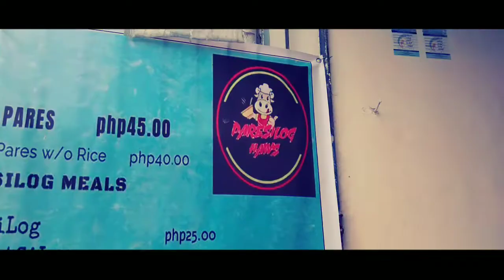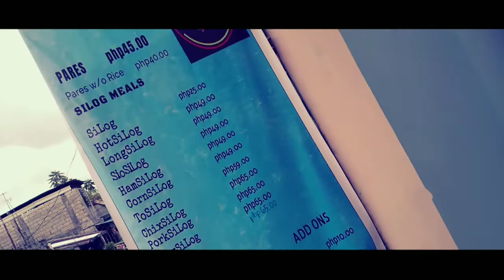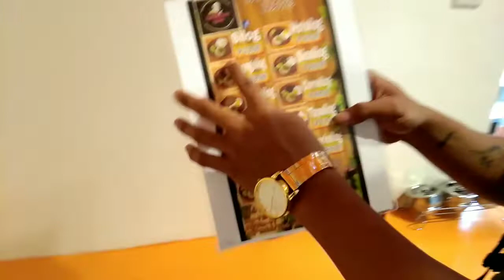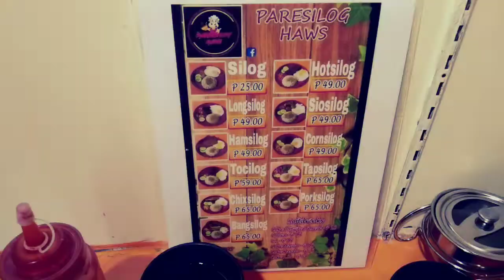PINAKAMASARAP NA FOODTRIP AT KAYANG KAYA NANG BUDGET PARESILOG MUKBANG CHALLENGE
UPPER BICUTAN TAGUIG CITY RAJAH SUMAKWEL ZABALA CORNER PUROK 1